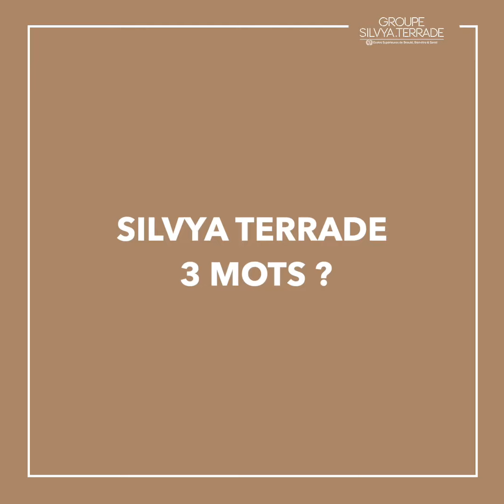Interview Alumni - CQP Spa Praticien(ne) 🎙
Aujourd'hui nous vous proposons de découvrir le parcours de Amandine, ancienne élève en CQP Spa Praticien(ne) de l'école Silvya Terrade Arras !